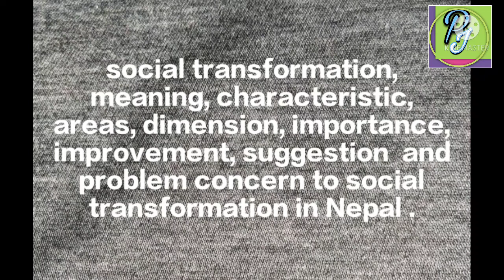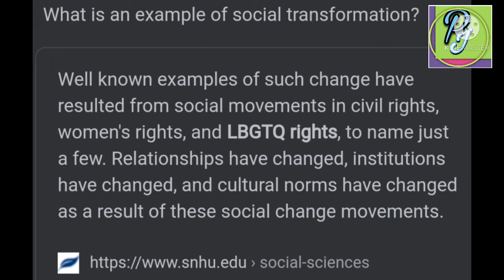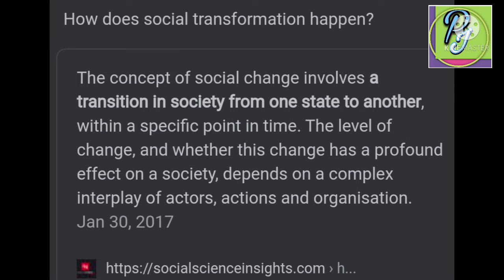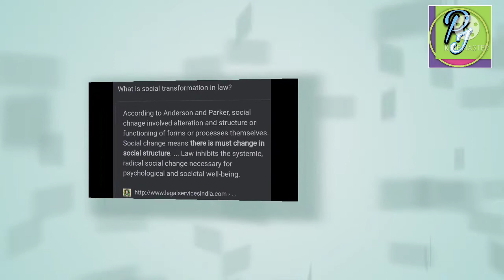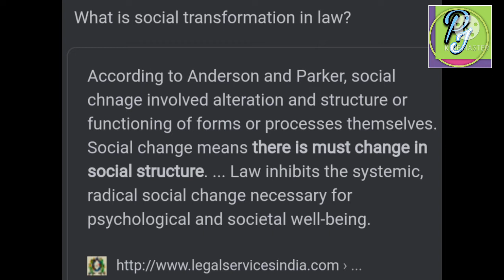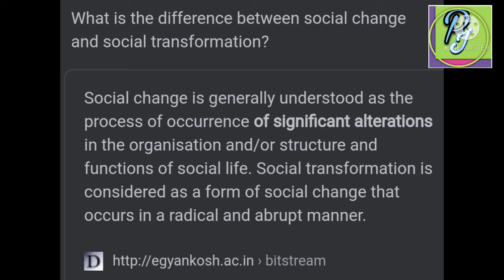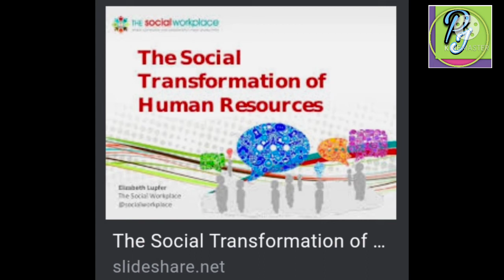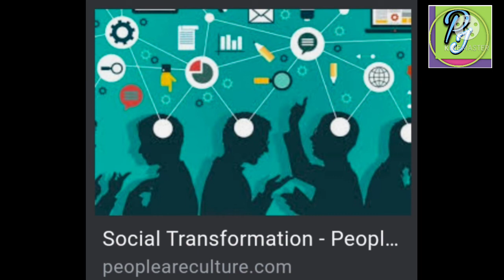social transformation, characteristic, dimension, importance, problem & suggestion concern in Nepal.